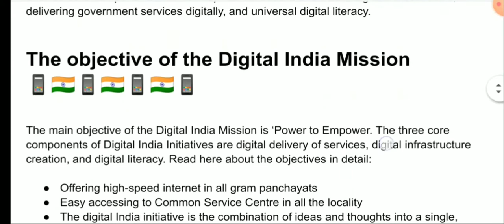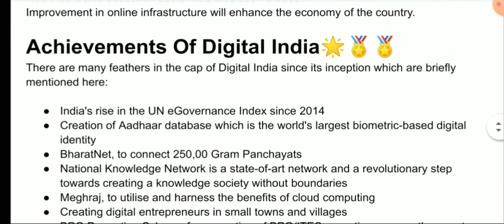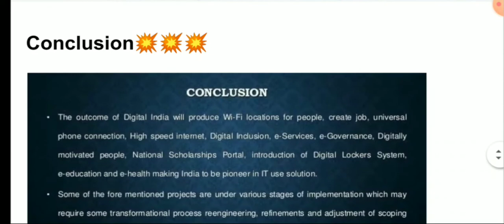Class 12 Economics Project File On Digital India | EduTalk